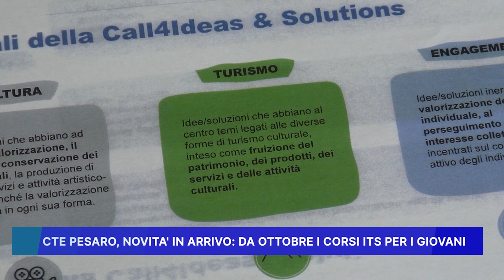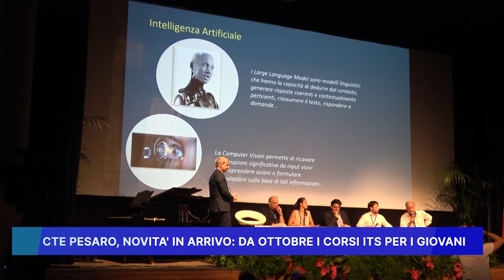CTE PESARO: NOVITA' IN ARRIVO, DA OTTOBRE I CORSI ITS PER I GIOVANI